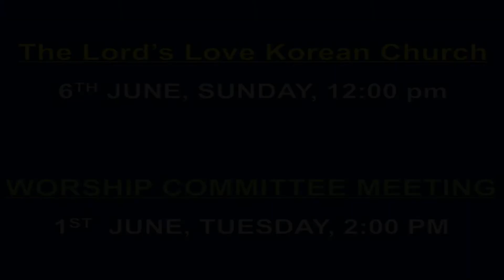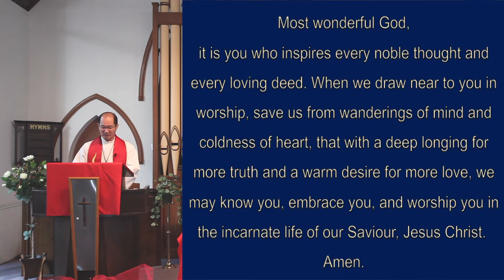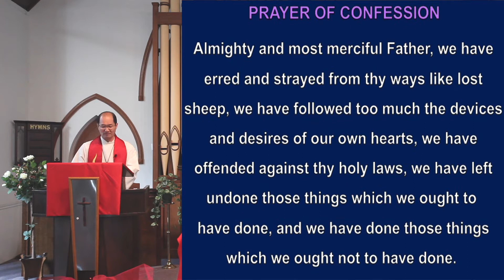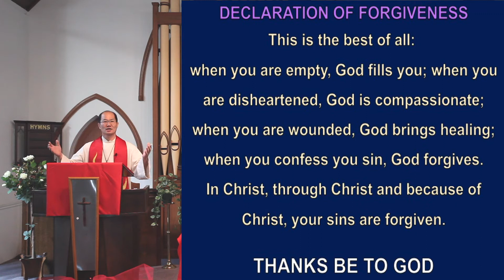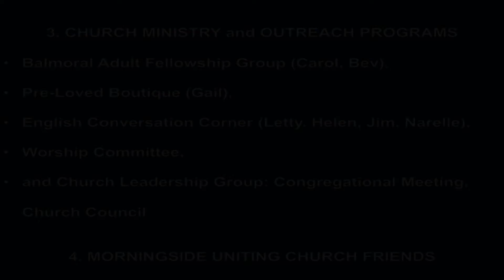30 May 2021 (Morningside Uniting Church Online Service)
2021 MORNINGSIDE UNITING CHURCH SUNDAY SERVICE (30 May 2021)

ANNOUNCEMENT
Wednesday Morning Prayer Service: This Wednesday, 2 June at 10:30 am
Elders’ Prayer Meeting: Next Sunday, 6 June, Sunday at 11:00 am
The Lord’s Love Korean Church begins their first Sunday service at MUC on 6th June, 2021 (12 pm)
Worship Committee Meeting: 1 June, Tuesday at 2:00 pm

LIGHT OF THE CHRIST CANDLE
We light this candle to acknowledge that Jesus Christ, the Eternal Light of the World, is here with us.

happy are they who trust in God.

Worship the Lord in the beauty of holiness;
let the whole earth tremble before God.

How shall I repay the Lord for all the good things he has done for me?
I will lift up the cup of salvation and call upon the name of the Lord.

Most wonderful God, it is you who inspires every noble thought and every loving deed.
When we draw near to you in worship, save us from wanderings of mind and coldness of heart, that with a deep longing for more truth and a warm desire for more love, we may know you, embrace you, and worship you in the incarnate life of our Saviour, Jesus Christ.
Amen.

OPENING HYMN (June Caine)
TIS 631    ‘FATHER, LORD OF ALL CREATION’ (‘ABBOT’S LEIGH’ from TIS 153 - 3 verses)

Let us humbly confess our sins unto Almighty God.
Almighty and most merciful Father, we have erred and strayed from thy ways like lost sheep, we have followed too much the devices and desires of our own hearts, we have offended against thy holy laws, we have left undone those things which we ought to
have done, and we have done those things which we ought not to have done.
But thou, O Lord, have mercy upon us, spare thou those who confess their faults, restore thou those who are penitent, according to thy promises declared unto mankind in Christ Jesus our Lord;  and grant, O most merciful Father, for his sake, that we may hereafter live a godly, righteous, and sober life, to the glory of thy holy Name. Amen.

DECLARATION OF PARDON/FORGIVENESS
This is the best of all:
when you are empty, God fills you;  when you are disheartened, God is compassionate;
when you are wounded, God brings healing; when you confess you sin, God forgives.
In Christ, through Christ and because of Christ, your sins are forgiven.

THANKSGIVING HYMN (June Caine)
AHB 514 (i) ‘O JESUS, I HAVE PROMSED’ (‘DAY OF REST’ from MHB 776 - 4 VERSES)

BIBLE READING: Joshua 8:30~35 (READY BY MAUREEN COSTARAS)

SERMON: ‘DAILY WORDS TO PROCLAIM’

RESPONSE HYMN (June Caine)
AHB 105 ‘THE GREAT LOVE OF GOD IS REVEALED’ (THAILAND - 4 VERSES)

PRAYER OF PEOPLE (CAROL GIBSON)

CLOSING HYMN (June Caine)
TIS 658 ‘HERE I AM, LORD’  (HERE I AM, LORD - 3 VERSES)

Go forth into the world in peace; be of good courage; hold fast that which is good; render to no one evil for evil; strengthen the faint-hearted; support the weak; help the afflicted; honour all people; love and serve the Lord, rejoicing in the power of the Holy Spirit.

God the Father make you holy in his love; God the Son enrich you with his grace;
God the Holy Spirit strengthen you with joy; the Lord bless you and keep you in eternal life.
Amen.

BLESSING HYMN (June Caine)
TIS 779 ‘MAY THE FEET OF GOD WALK WITH YOU’